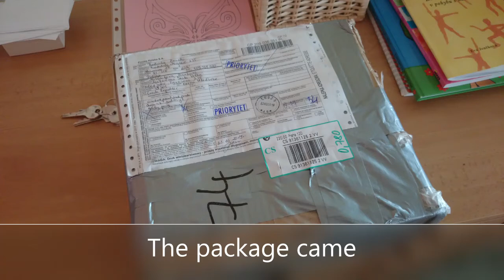1 day with Ozi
projekt eTwinning "Travelling ROBOT"